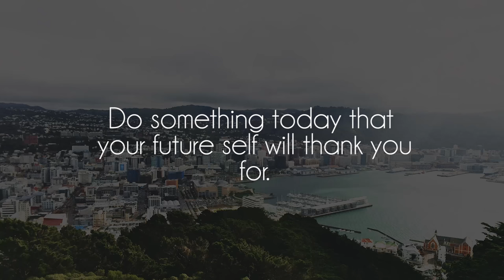Arms and Sleepers - Which Ways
Another awesome song by Arms and Sleepers, show them some support on souncloud!